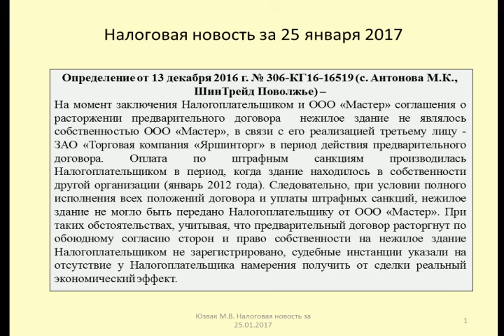25012017 Налоговая новость о расходах по предварительному договору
Юзвак Максим рассказывает о рисках учета расходов по предварительным соглашениям
Maxim talks about the risks of cost accounting according to the preliminary agreements